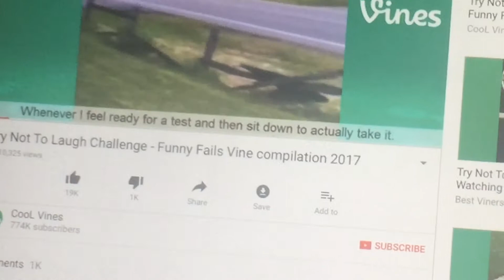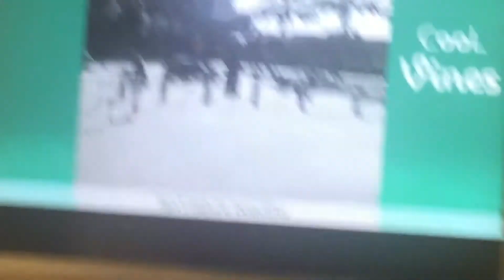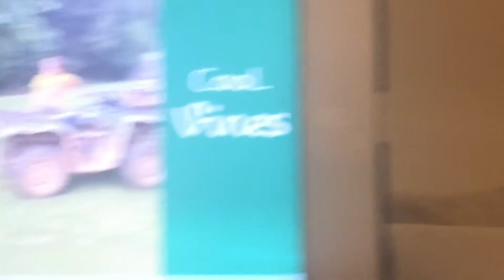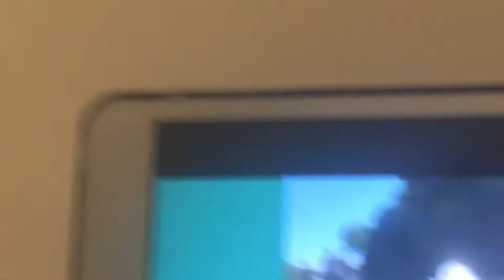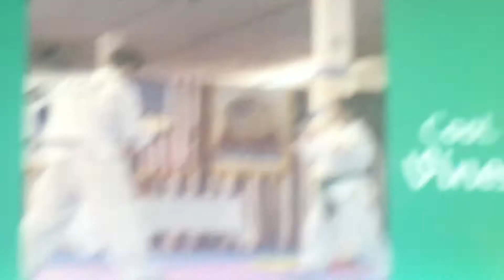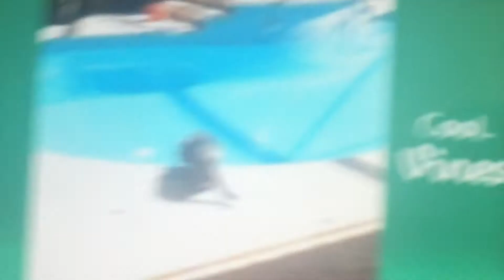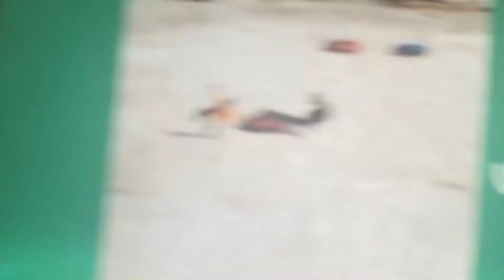Try not to laugh challenge part 3.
Make sure to go to part 1 and part 2 if you didn't see it already.